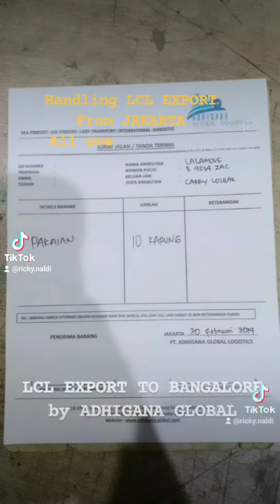HANDLING LCL EXPORT from JARTA to All Over The World